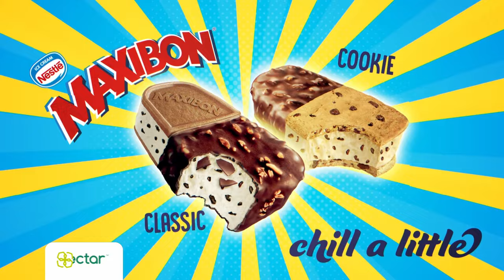Nestlé Ice Cream - Maxibon